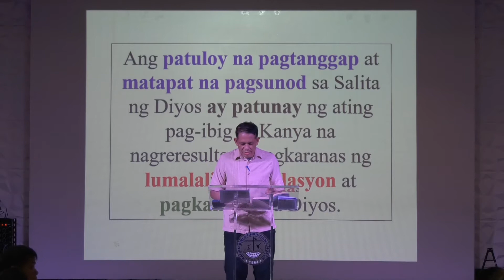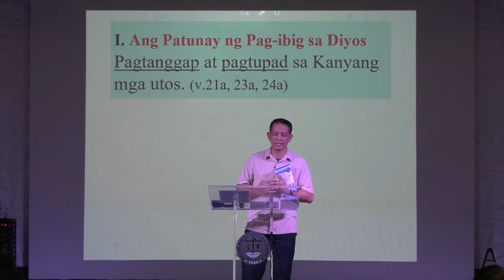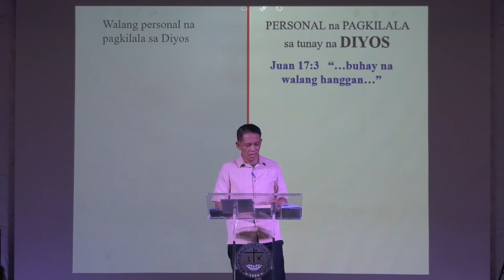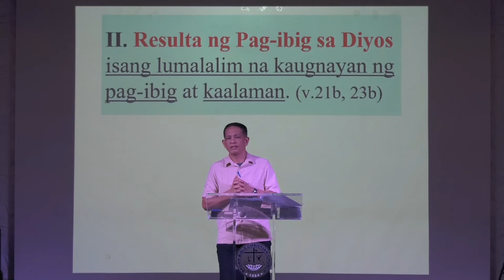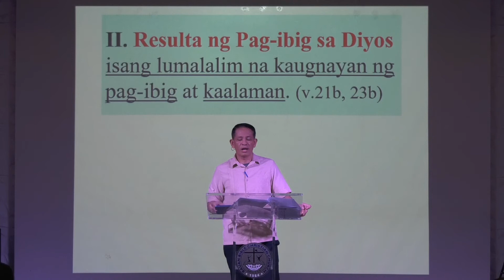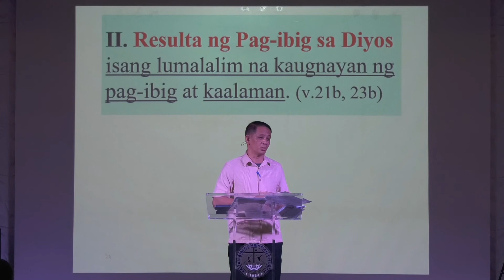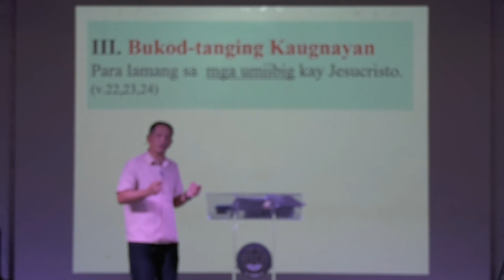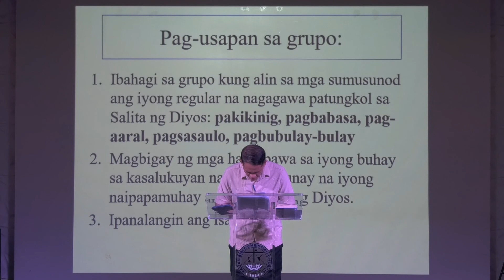Revival Night 2 - Rev. Jessie Panopio | Passion for God's Word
Theme: Reigniting Our Passion for God